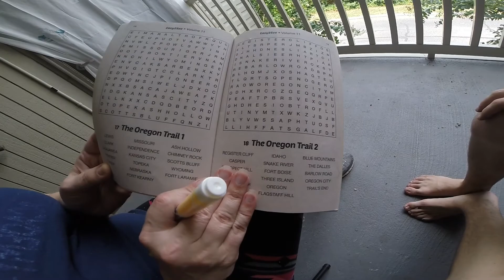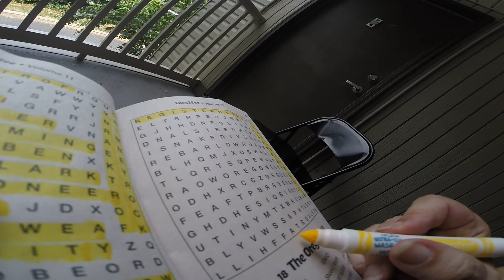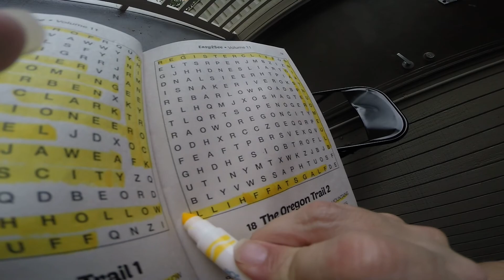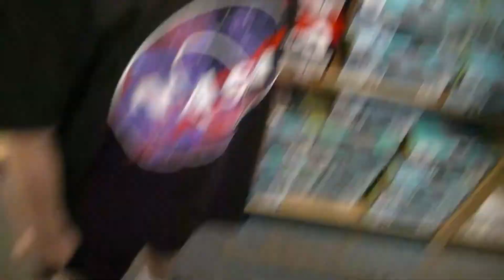Tight Highlights #5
booyakashaaa!